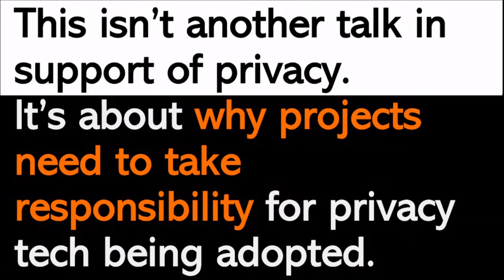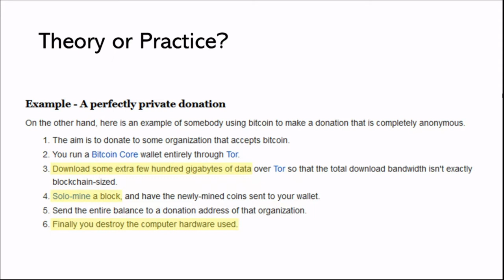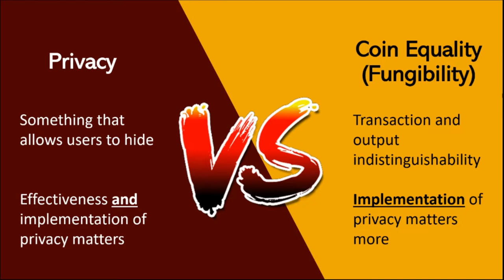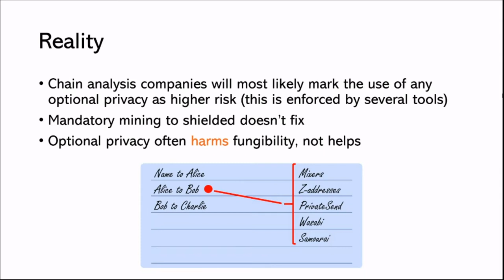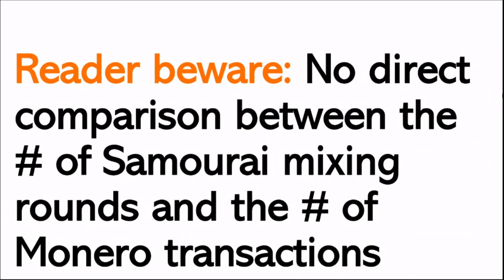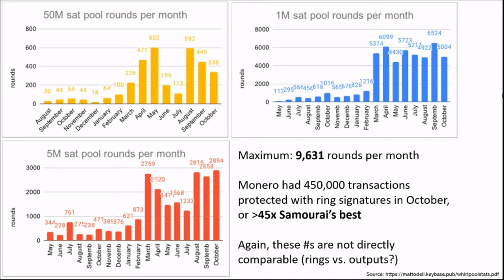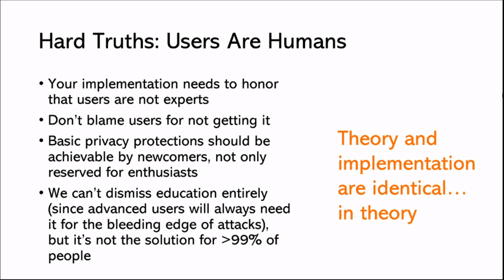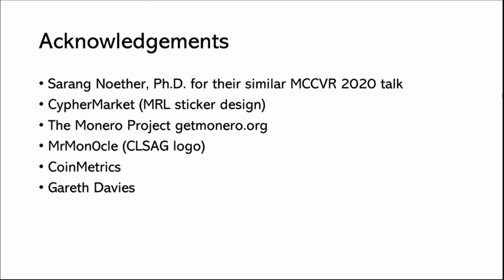Privacy Adoption: The Collision of Theory and Practice (Justin Ehrenhofer)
Open, permissionless networks should have privacy. It's critical that privacy is implemented well, not only achievable in an experiment. This talk originally was shown at the Monero Village at Grayhat 2020. The original livestreams can be found on the Monero Community Workgroup YouTube channel.